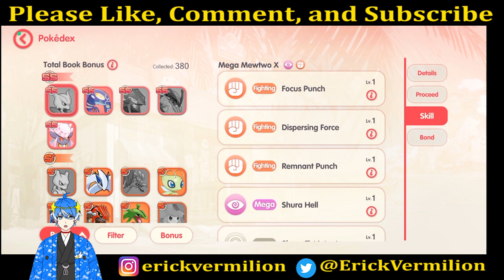【POCKET INCOMING】POKE SUKA NGAJAK DUEL !!!!!